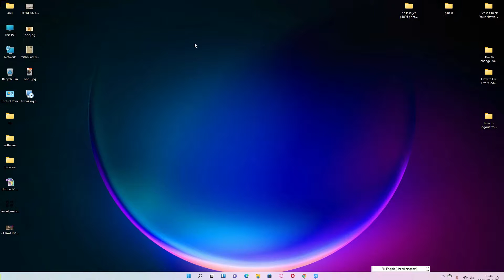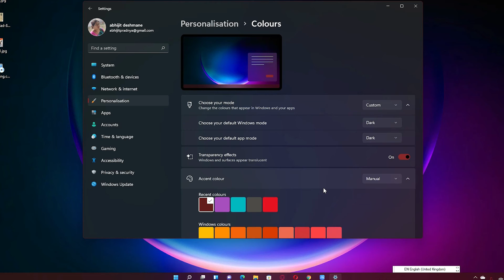How to Change Taskbar Color in Latest Windows 11 PC - Laptop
How to change Taskbar colour in the latest windows 11 operating system is very simple and an easy process.  Just go to the desktop and right click on the blank space on the desktop  just click personalization  then personalization pop up box is open  in personalization just click on the colours .   make sure transparency effects are off in colours .   Choose colour mode  custom Then choose any Asian colour  or just click on the customise colour view colours and choose any colour you want it .  Just all show Asian colour on start and taskbar   And your newly selected colour is applied to your taskbar .